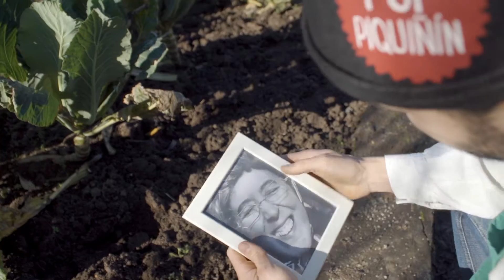Petit Pop "Riega Antón"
Videoclip  del tema Riega Antón, incluido en su último disco "Canciones para el coche" (Sonidópolis).